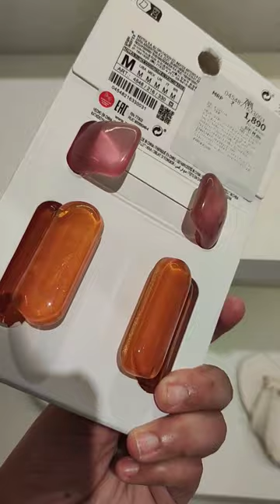zara cute pink 🩷 and orange 🧡 colour resin bracelets | zara latest jewelry collection